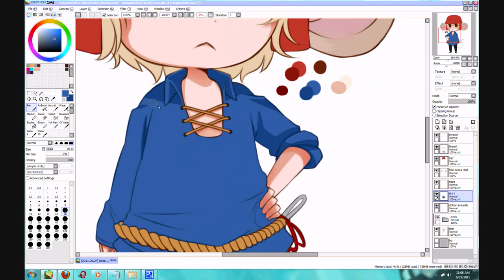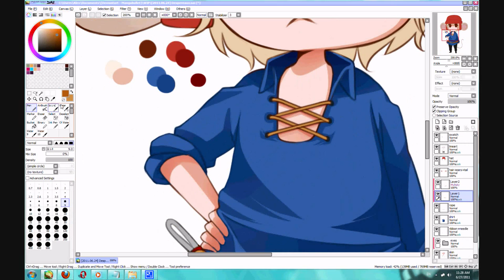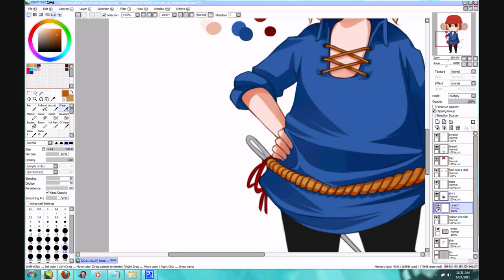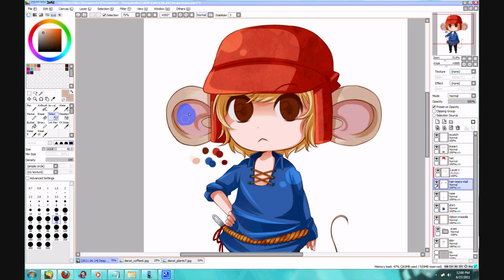Paint Tool SAI - Despereaux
CG Diary 17

All info at the beginning of the vid.

I love the book 'The Tales of Despereaux', and i finally saw the movie the other day. I loved the design they gave

him in the movie, so i doodled a little chibi of him as i watched and CGed it later~

Finished Pic:

todachios @ deviantART